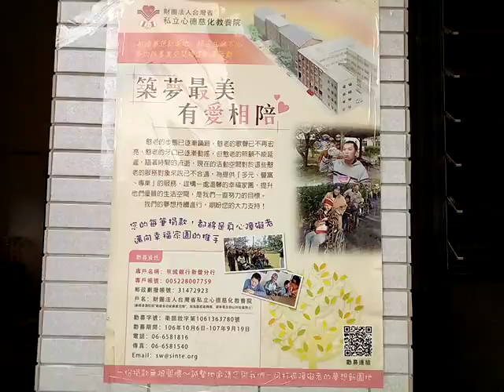VID 20180508 083706新營五間厝的心德慈化教養院